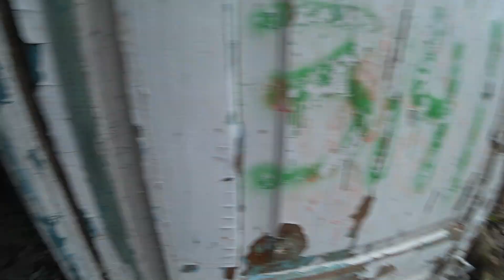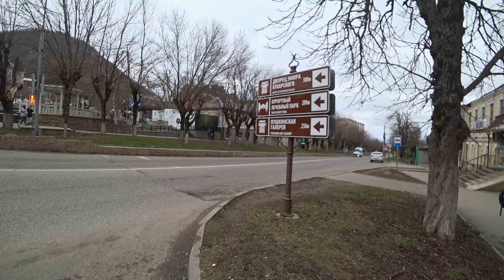Железноводск. День 3-й, часть 7-я.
Обратная дорога от столовой "На Водах" до новой квартиры. Знакомство с новой местностью. 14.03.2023